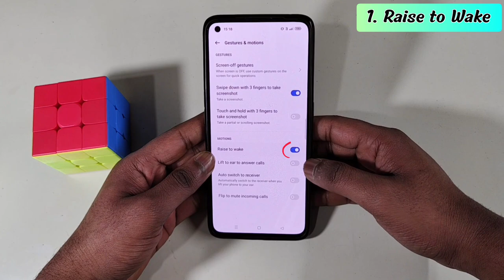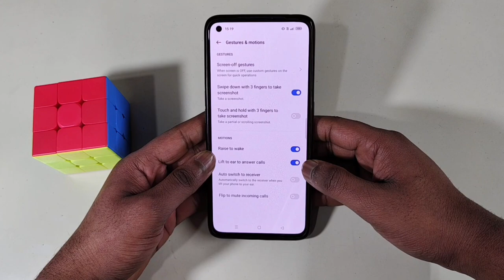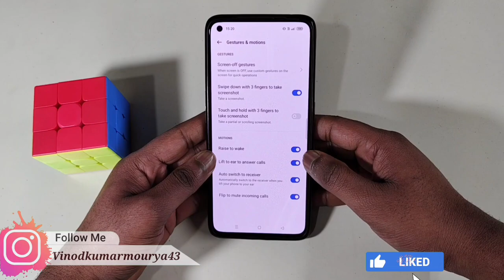Realme 11x me Smart Call Setting kaise kare | how to enable smart call setting in realme 11x